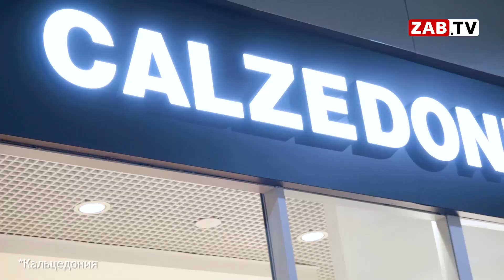Прогноз погоды на 13 августа 2021 года